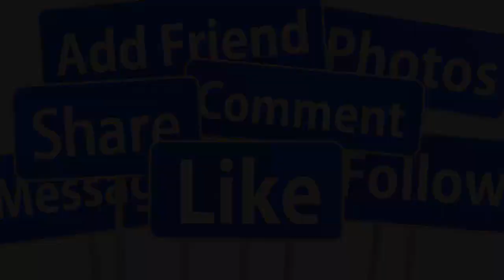🙏NÓNG 31/10: NS CẨM THU QUA Đ.ỜI ĐỘT NGỘT TẠI NHÀ RIÊNG Ở TUỔI 60- GIỚI NS CẢI LƯƠNG X.ÓT XA